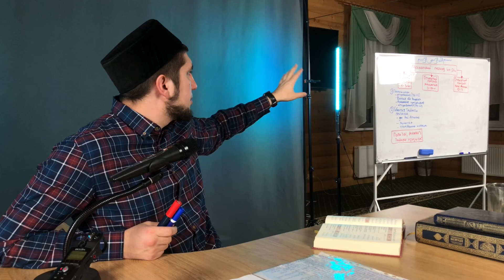Урок 6 - Начало пророчества Мухаммеда ﷺ (2-часть) и некоторые пользы. (Сира дәресе)